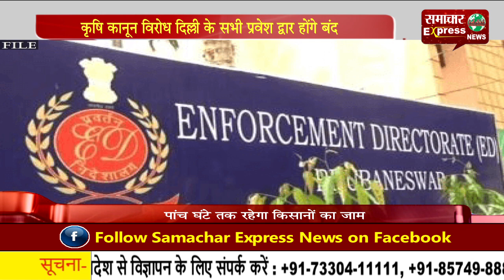कृषि कानून विरोध दिल्ली के सभी प्रवेश द्वार होंगे बंद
Follow my wap site :

कृषि कानून के विरोध में आंदोलन पर बैठे किसानों का संघर्ष दिन प्रतिदिन तेज होता नजर आ रहा है। आपको बता दें कि इसी कड़ी में कृषि कानूनों का विरोध कर रहे संयुक्त किसान मोर्चा के कानूनी पैनल ने एक और बड़ा ऐलान किया है। सेक्टर-35 स्थित किसान भवन में प्रेसवार्ता के दौरान कानूनी पैनल ने कहा कि चल रहे आंदोलन के अगले चरण के तहत 6 मार्च यानि दिल्ली के सभी प्रवेश द्वार बंद करेंगे।